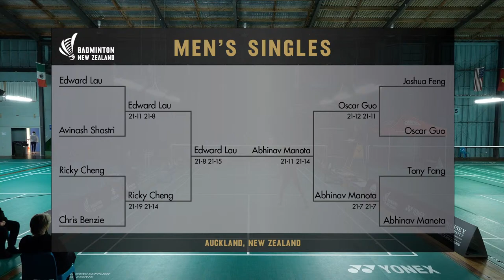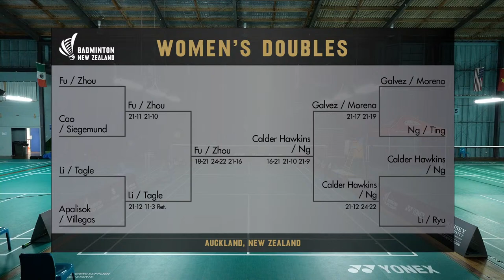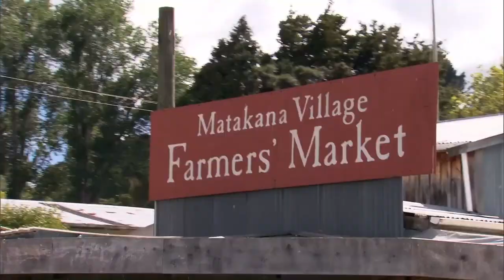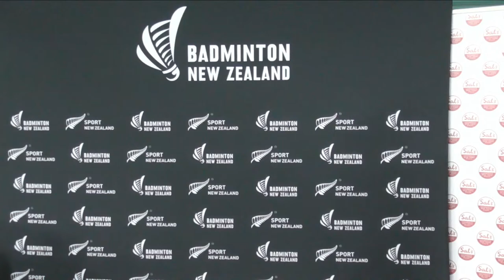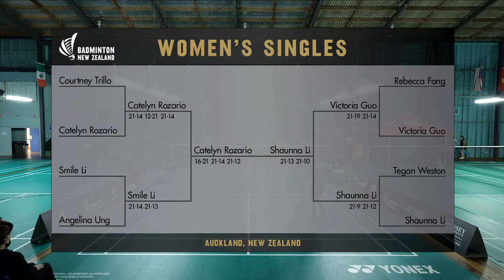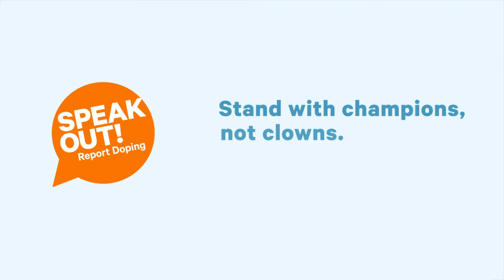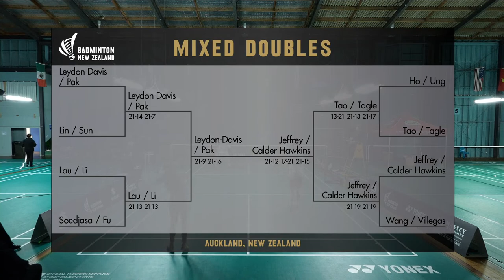New Zealand National Championships Finals 2022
Live coverage of New Zealand's best badminton players competing in the finals of the New Zealand National Championships.